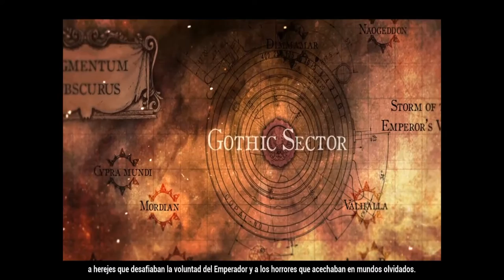BATTLEFLEET GOTHIC ARMADA Intro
Battlefleet Gothic: Armada es la adaptación a RTS del clásico juego de tablero de Games Workshop, que enfrenta al Caos, el Imperio, los Eldar y los Orkos en viscerales batallas espaciales.